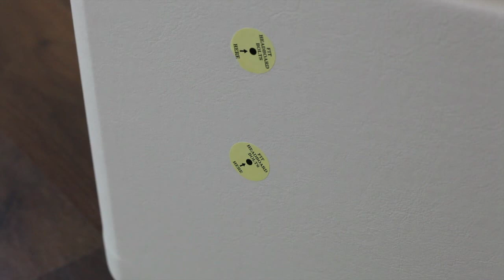Sweet Dreams Amber Divan Ottoman Base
Sweet Dreams Amber Divan Ottoman Base from Bedworld